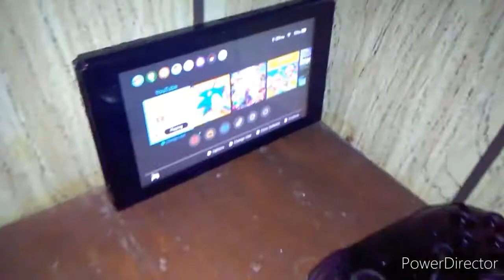SMC Ep 304 : Reef Of Lava